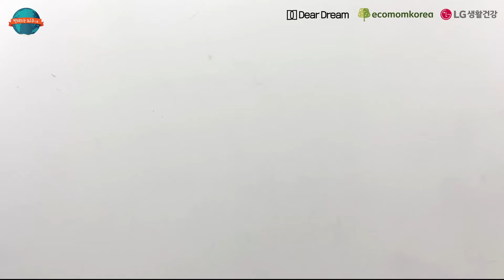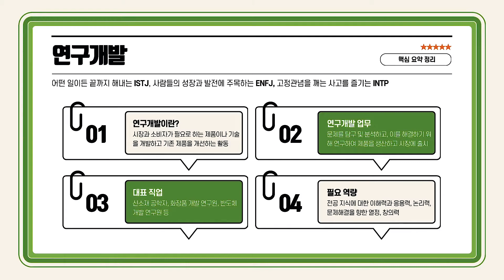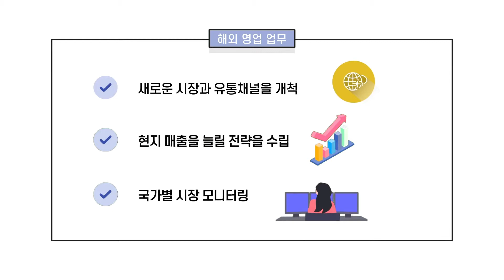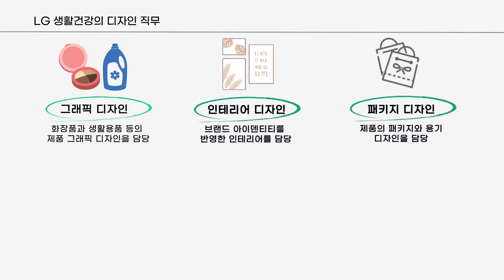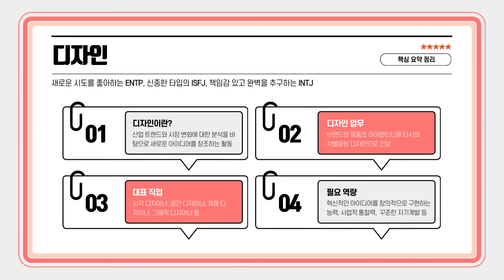이런 직무가 있다고? 재미로 알아보는 ❣️MBTI❣️별 직무 추천! (Feat. LG생활건강)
🌏빌려쓰는 지구스쿨 8기🌏
진로 부문의 디어드림팀💙입니다!

디어드림에서 두 번째✌️로 준비한 콘텐츠는 바로
'재미로 알아보는 MBTI 별 직무 추천👍 2탄'입니다!

저번 영상에서 시간상 아쉽게 다루지 못했던
새로운 직무들을 소개한다는데,
과연 어떤 직무들을 만나게 될까요?🤔

그리고 영상을 위해 디어드림이
짧은 연기도 준비했다고 하는데?!
궁금하다면 함께 영상🎥을 보러 갈까요?

실제 직무를 결정할 때에는
다양한 요소를 고려해야 하는 만큼
MBTI는 단순 재미로 즐겨주시기 바랍니다😀

그럼 디어드림은 더욱 재미있고 알찬
진로 콘텐츠로 돌아올게요!